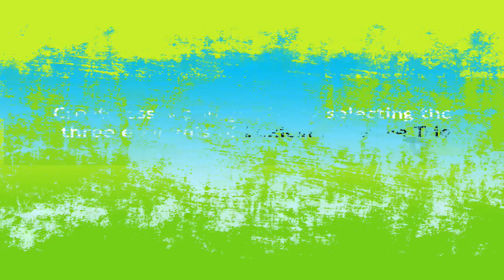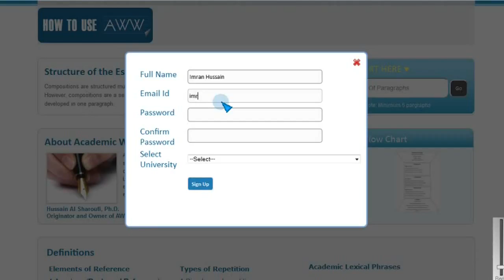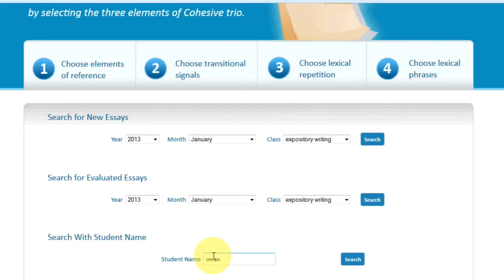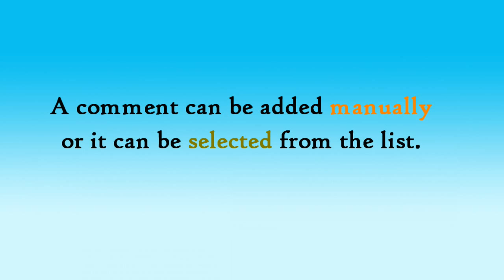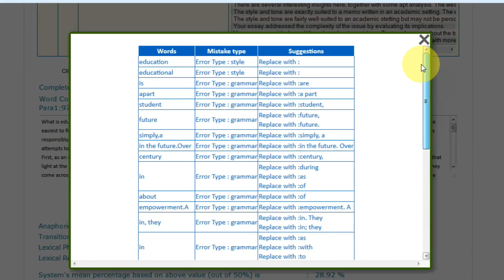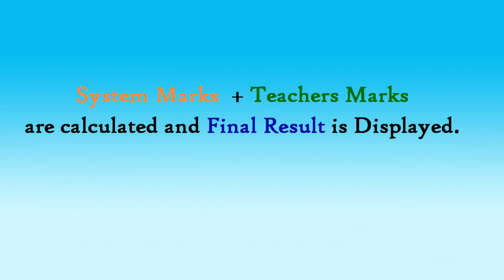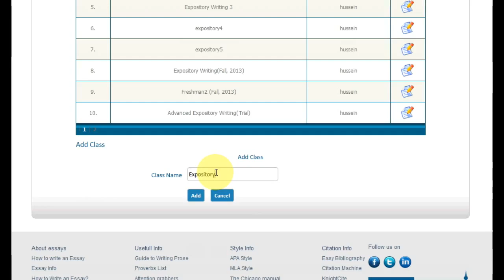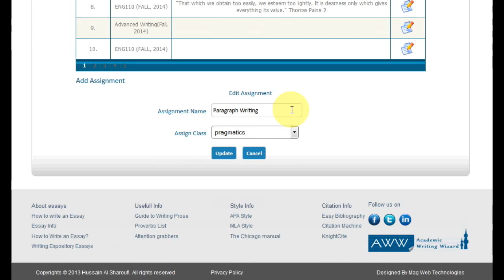Academic Wriritng Wizard for Teachers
A video recording ,Graphics Designing ,Video Editing done for a client from scratch till production.